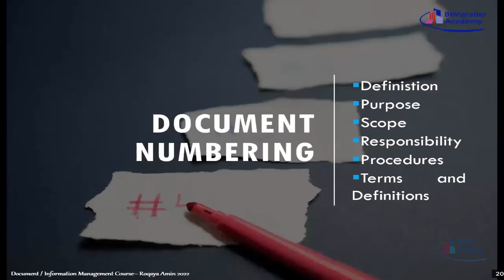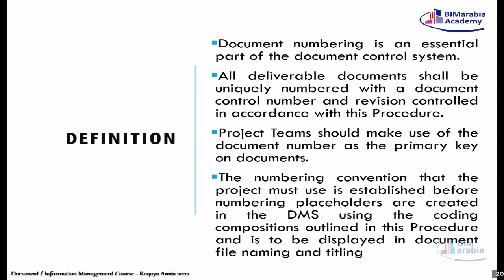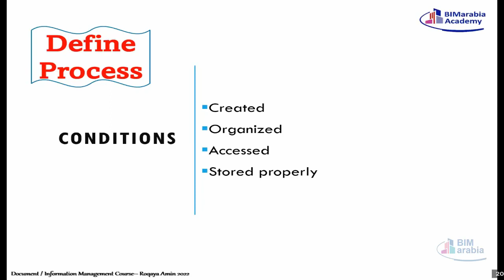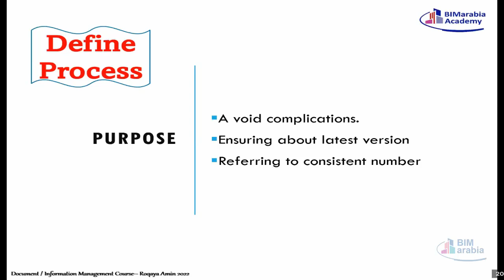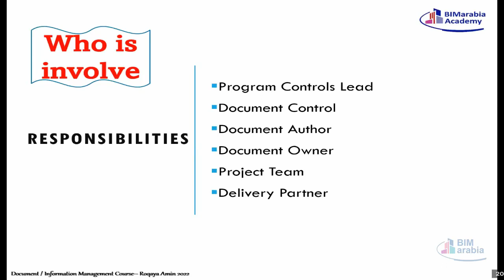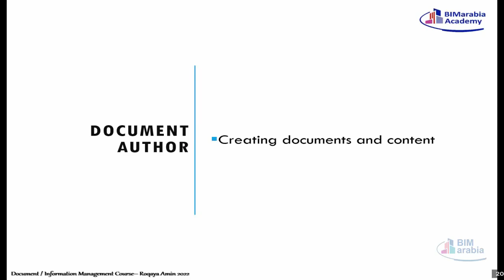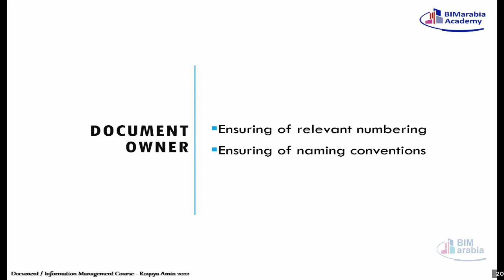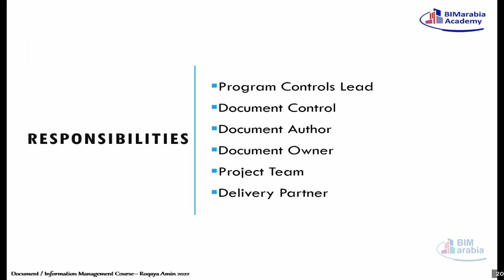05 03 Document Numbering